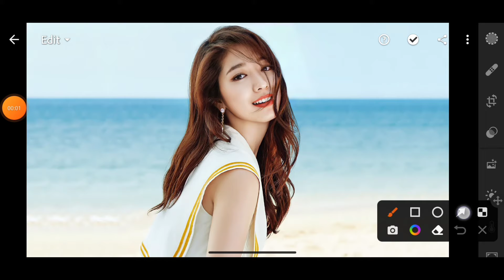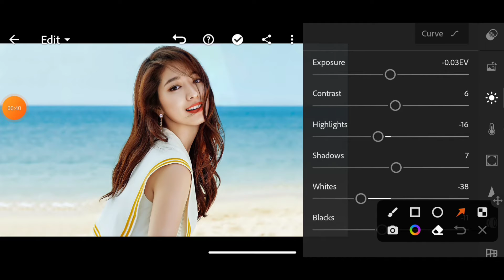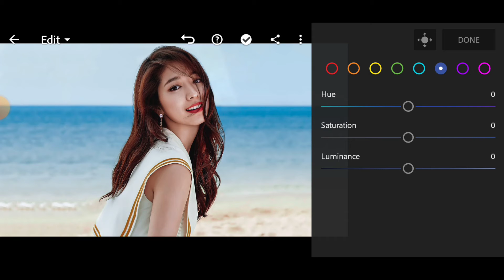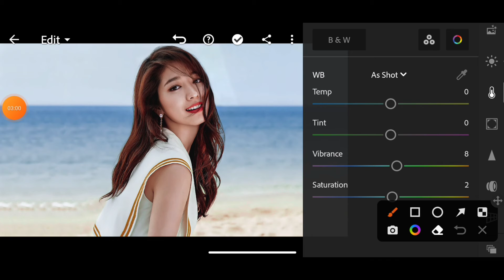Dark Orange Tone Photo Editing In Lightroom || Lightroom New Preset (Dark Orange) Photo Editing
.💎 INTRO💎.

hi friend welcome to our channel creative s n y t today we are know about how to change photo dark Orange tune .so what till and you can also make this type photo In Lightroom.you can  subscribe also to our channel to many more photo editing tutorial thank you

.😊USED APP😇.

Teligram Link : 👇  😍

. 📎📌tag📎📌.

. 🤭🥰your query❣️🤭.
photo editing tutorial malayalam,
photo editing tutorial tamil,

THAN YOU❤ THANK YOU❤ THANK YOU❤